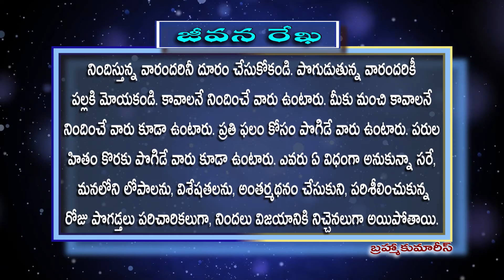61 jeevan rekha